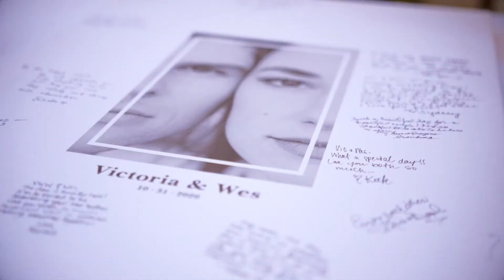Park Winters Wedding Video Teaser | Wes & Victoria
Filmed on location at Parks Winters, in Winters, California.  We had a lovely time at the exquisite Park Winters to celebrate with Wes & Victoria. We were smiling from ear to ear from arrival to departure because the energy in the air was delightful, playful, and just downright fun. All this coupled with an all star roster of vendors made this a completely perfect day. Enjoy this teaser trailer!

HMUA: Christi Reynolds Beauty
Cake: Palette Cakes